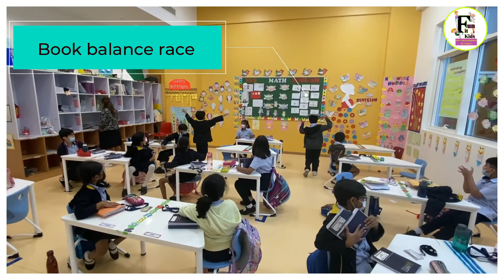Fun Classroom PE || 5 book balancing challenge|| PEGAMES || PHYSED GAMES || Physical education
In this fun activity, students will be balancing books on their heads with feet together for 20 seconds and then lift one leg up and continue balancing The last student not to drop the book is declared the winner.
In the second variation, students balance the book on the head with their feet together and touch the body parts said by the teacher without dropping the book. The last student not to drop the book is declared the winner. To make it a little challenging add a spin before touching the body part.
In the 3rd variation, students balance a few books on their heads one at a time. Students to balance most books on their head without holding it wins.
In the 4th variation have them place books of various sizes and weights on their heads walk very slowly towards the wall and come back. If a student drops the book, they lose. To make it challenging, have them walk faster.
In the 5th variation, the whole students play an elimination round where everyone balances the book on the head, If a student drops the book, they are out of the game. The last student not to drop the book is declared the winner.

In case you missed it, I wanted to make sure this is on your radar:
I’ve been using the Motor Skill Learning P.E. curriculums for ages 3-7 to help run
{my channel and PE class} for a while now, and one of the reasons I’m such a fan is the way the platform just keeps adding new content.
They release 4 new videos with new & creative activities every week, add special programs using just one teaching aid, update their equipment list continuously... all at no additional cost.
What makes the most difference to me is the regular update of their existing curriculums, putting the most popular games & challenges at the beginning in each of the 4 P.E.curriculums.
Let me tell you why this matters so much:
To run an exciting sports program or be competitive with sports programs, you need to consistently come up with new & different activities.
If you keep running the same old lesson plans like so many overpriced franchisees who haven’t changed their curriculums for years, people will go elsewhere.
Developing my own physical education curriculums would have cost me a ton of time, but as a Motor Skill Learning user, I am ready for my classes in no time. My P.E. lessons stand out, attract more students and children can’t wait to come back.
And the Motor Skill Learning system can easily be implemented in a variety of different settings, even by teachers with little or no experience. It’s a professional program at a minimal cost and can provide a world-class value-add for your organization.
You’ll have a hard time achieving the same result when you try to do all the research yourself, not even knowing if the activities work at all. If you’d like to start, grow or take your sports programs for kindergarten to the next level, check them out here:

Full transparency: As you might imagine, the above link is an affiliate link, and if you sign up, I make a commission as a MotorSkillLearning Partner (at no extra cost to you).
I only ever recommend products that I know, love, and use personally to this day. MotorSkillLearning is 100% that.
 PS: If you’re unsure whether MotorSkillLearning is for you and have questions, I’m here! Reply to this email and ask away or contact MotorSkillLearning directly at: